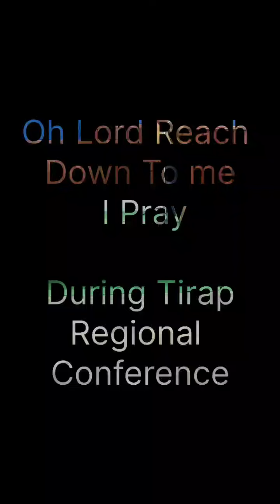Lord Reach Down to Me|English Gospel Cover 2024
UESI -AR
Tirap Regional Conference 2024
At WBCA Centre, WANCHO BAPTIST CHURCH ASSOCIATION, Niaunu